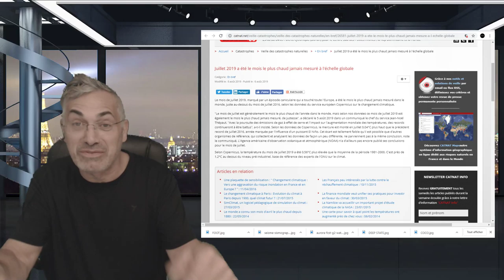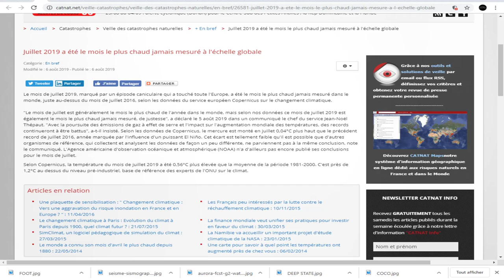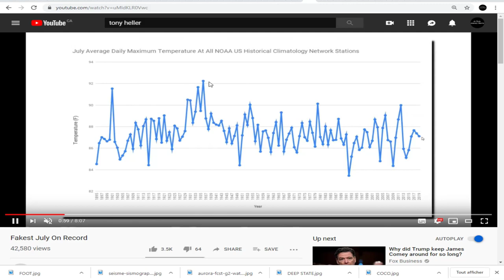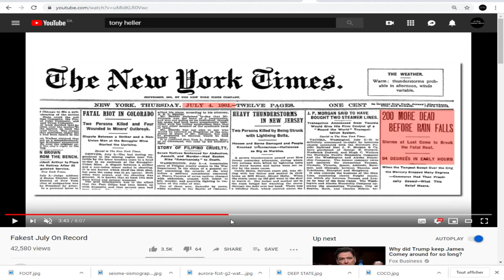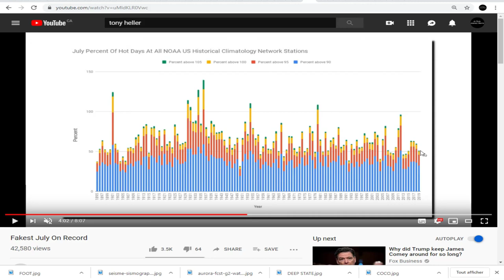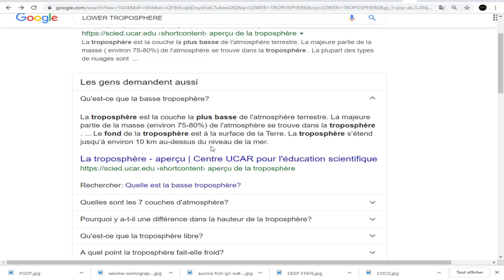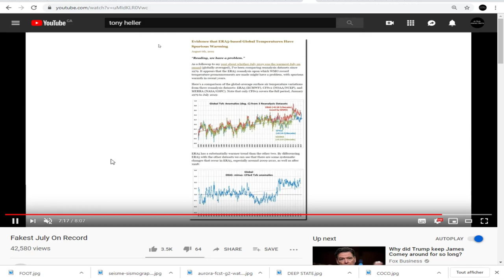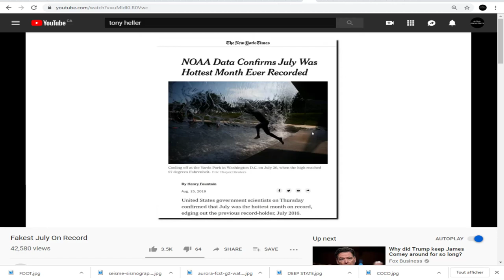EXCLUSIF, Juillet 2019 a été le mois le plus chaud jamais mesuré à l'échelle globale.